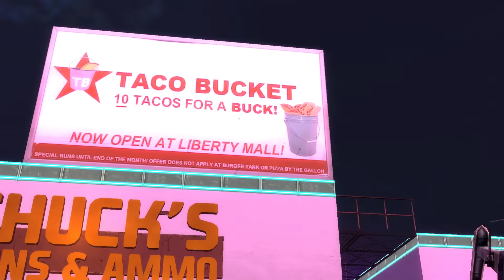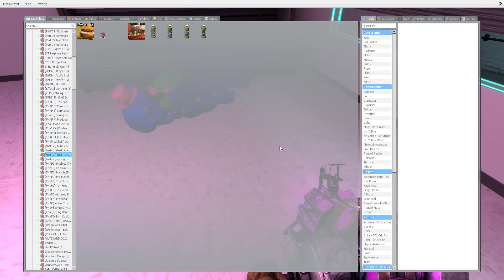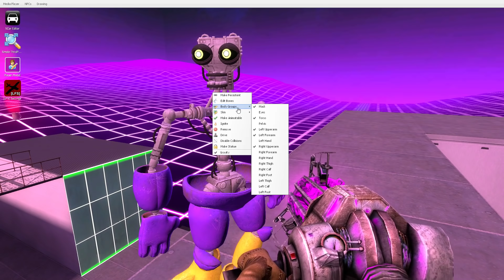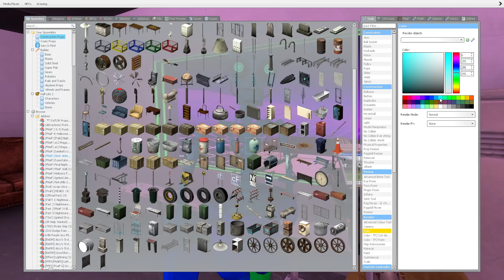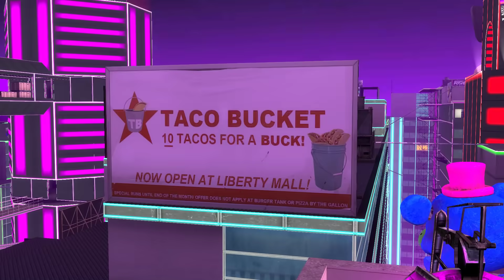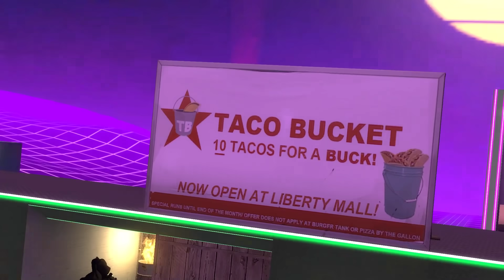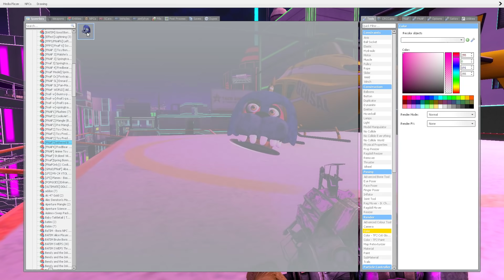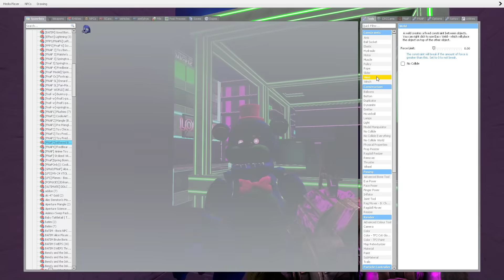Gmod FNAF | The Neon City [Part 2]